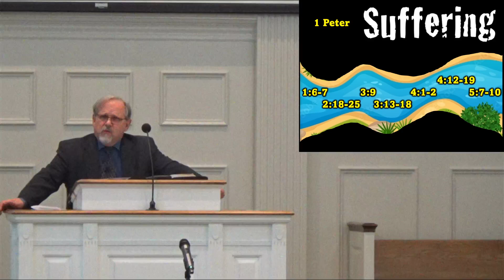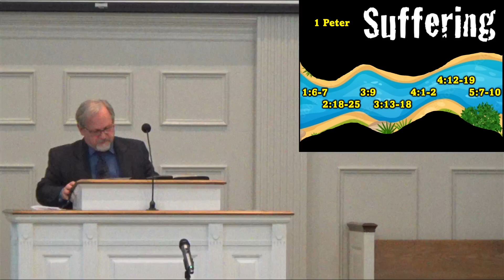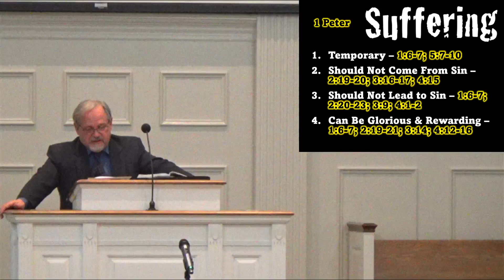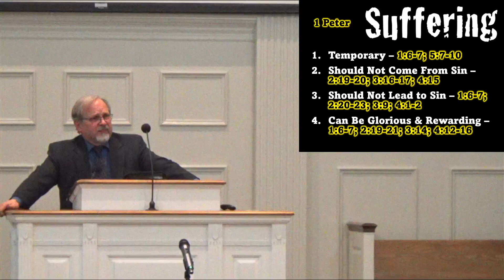Suffering | Rusty Stark | 09/15/2024 PM